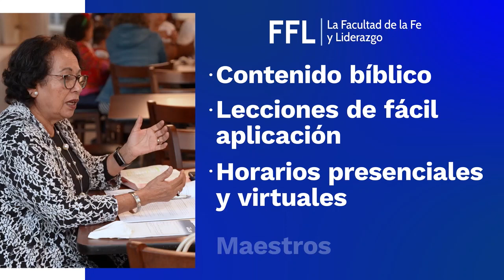Inscríbete en la Facultad de la Fe y Liderazgo y pon tus talentos al servicio de Dios.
Prepárate para ser capacitado para ejercer tu liderazgo y poner tus talentos al servicio de Dios.